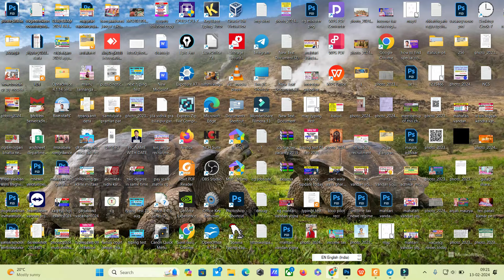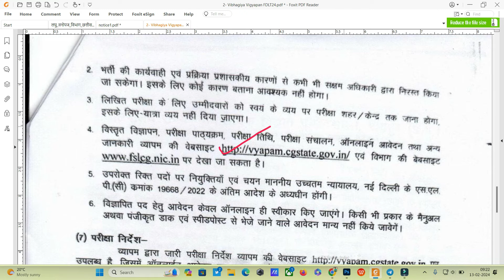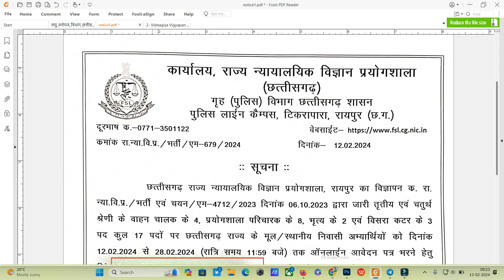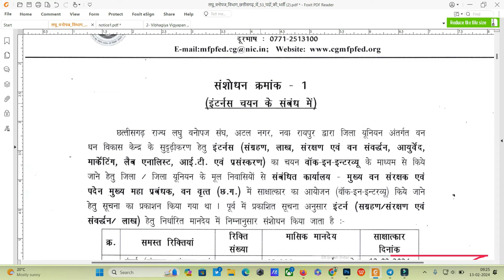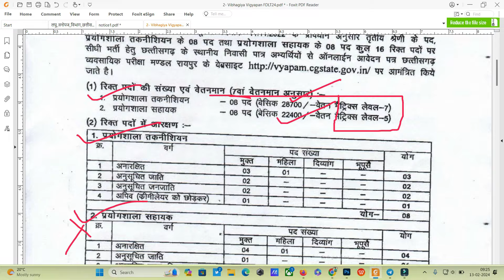आज इन भर्तियों में आप फॉर्म भर सकते हैं | cg new vacancy apply now | new govt job cg | cg naukri